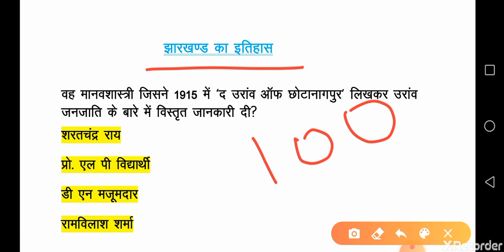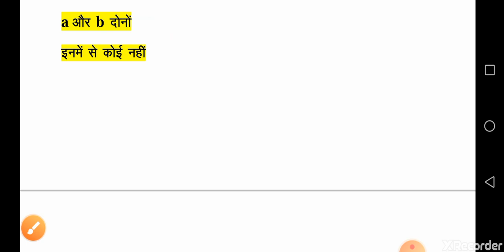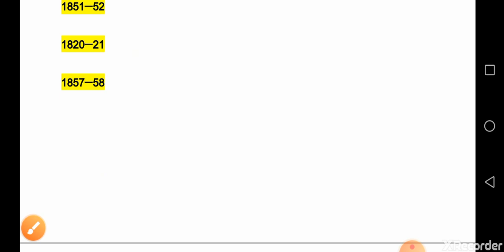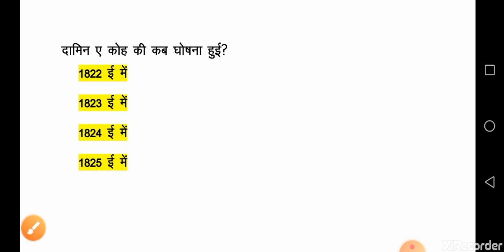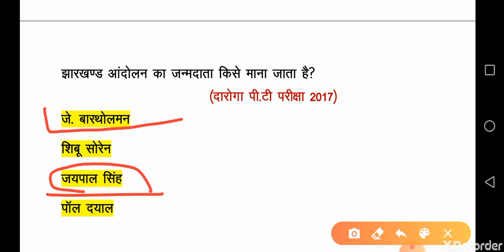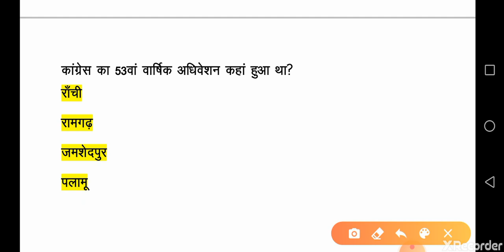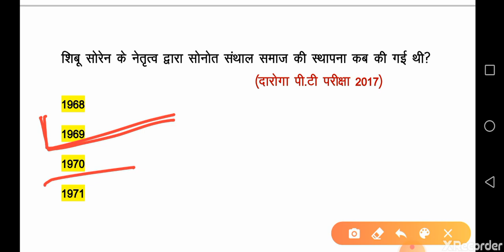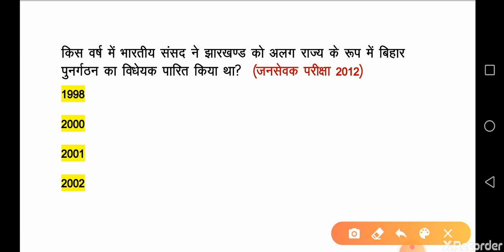Jharkhand ka itihas 100 questions (झारखंड का इतिहास 100 प्रश्न). 100 jharkhand gk